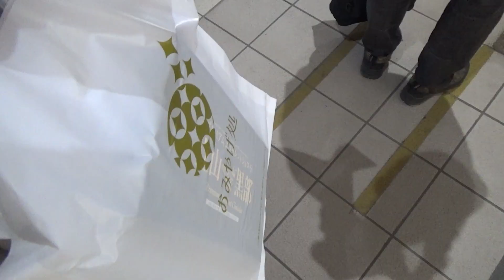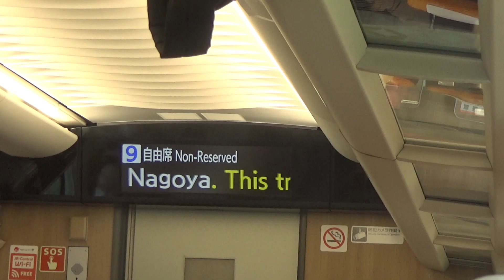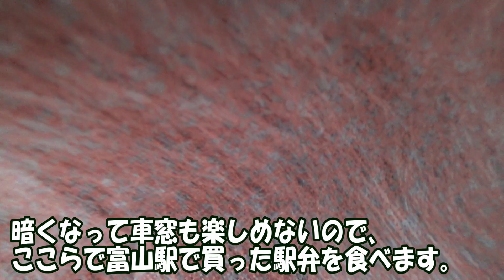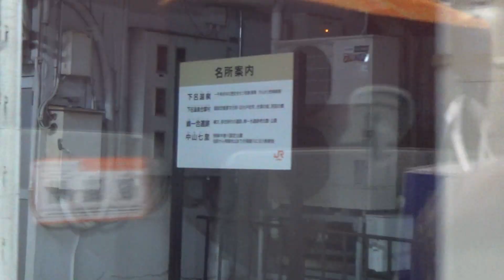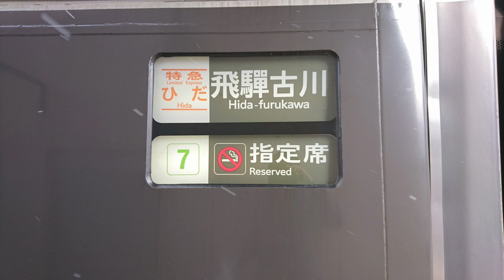【富山→名古屋】HC85系特急ひだ20号で髙山本線を全区間走破！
趣味で鉄道に乗っております。座席に目がないです。

今後の予定、チャンネルについてのお知らせ等をご確認いただけます。

subalasea_hobby

※動画内で情報を誤っていることが多々あります。これは、マニアック情報を広い客層に親しんで貰えるよう、ある程度分かりやすくかみ砕いた説明を敢えて取っていることも要因の一つとなっています。しかしながら、より適切な情報発信を心掛けられるよう皆様からのご指摘はありがたく頂戴しております。